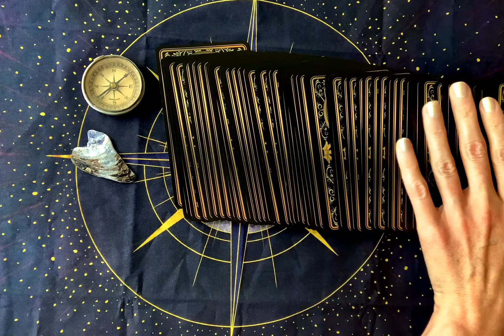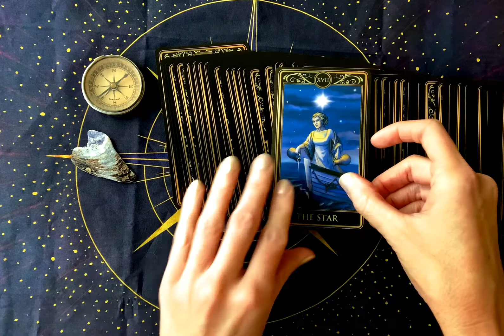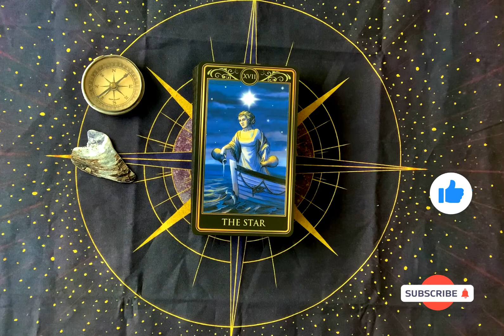Stand Down (full card pull + message) - 8/2/22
PLEASE NOTE: While readings do have a date attached to the title, the message is timeless. Regardless of when you see it, If this message resonates it's for you!

Are you really giving up now? When success is just around the corner?

The thing about being human is, we often forget there is something greater at work behind the curtain, and it doesn't always work on our timeline. Instead of throwing in the towel, why not take a moment to see if your strategy has truly been in alignment? Are there things you've been overlooking? Places you've cut corners to avoid putting in a bit extra work? If so, now is a great time to straighten it all out.

Once again I will remind you that you are not alone. As uncomfortable as you may be in this moment, work to tap into that inner knowing that things are happening FOR YOU, not TO you. You may think "things would work out so great if...", while behind the scenes something bigger and better is unfolding.

Stand down. Trust that something beyond us sees the bigger picture and is helping you in ways you cannot fully understand.

For a personal reading with Joni or Ashley , or to see the magic we have on sale, check out our Etsy shop: